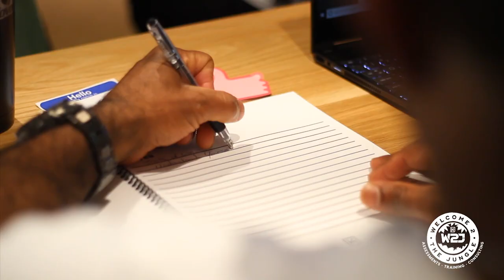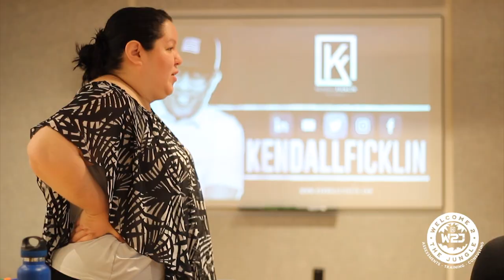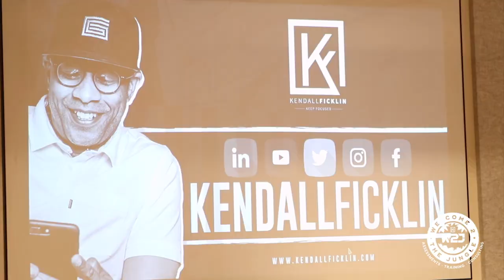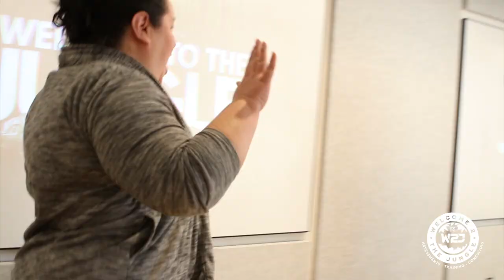W2J Certification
Certification in W2J Coaching + Consulting will give you instant credibility as a coach or consultant.

Get the tools, training and coaching to help improve communication skills and the outcomes of conversations. It will increase your ability to develop high performers, build team moral, cultivate company culture and increase productivity.

Our team of Certified Coaches can help you realize even greater success for you and your clients.